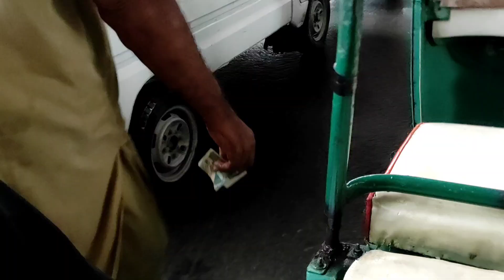worst Traffic Me phans gye😲 || chingchi Mei safar🤨 || Aliya Ali Vlogs